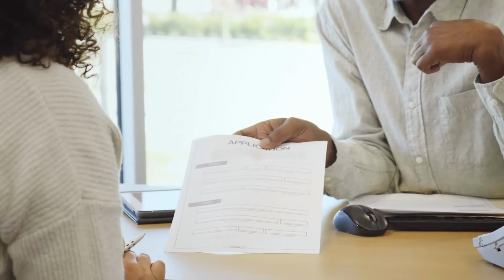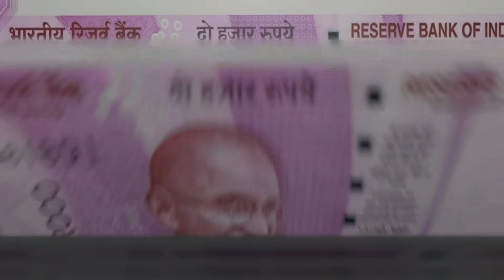Car Loan or Cash Which is Better? | EMI vs Full Payment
Should you buy car on cash or with a car loan? The incentives that come with car loans or EMIs come with the drawback of a significantly higher price tag. So, is the convenience of equated monthly installments worth it over the higher price you pay, or should you invest all of your money and buy a car with a full down payment? Learn it all in this video.

If you are in Pune & want to talk about your car or bike on Sahi Gaadi then get in touch via email

00:00 Introduction
01:00 Full down payment
02:20 Upgrading/selling early
03:12 No extra cost
04:00 Cons: Limited choices
04:35 Lumpsum transaction
05:18 Finance pros: Choices
06:30 Doesn’t affect savings
07:05 Cons: Interest
07:58 Security